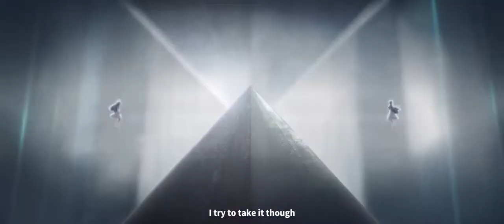Reverse Collapse Code Name Bakery Official Animated Opening Cinematic